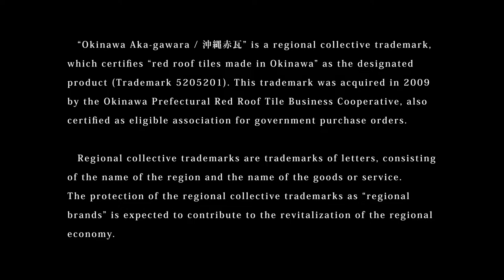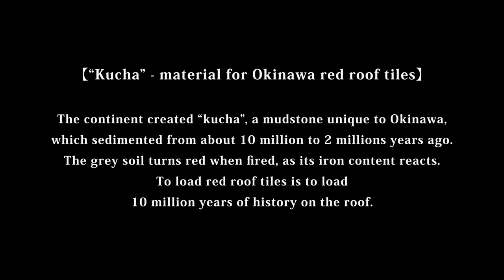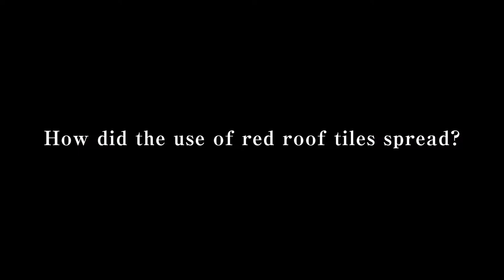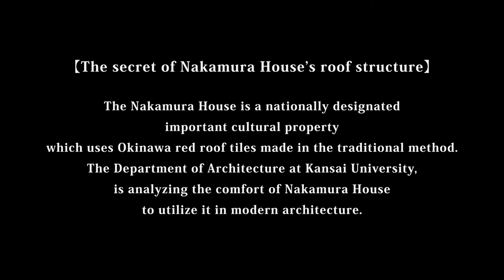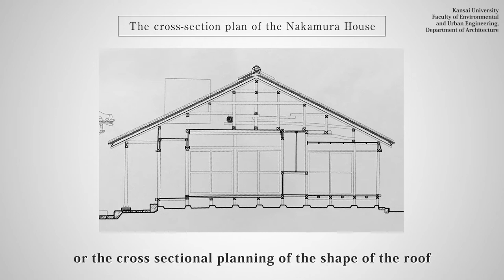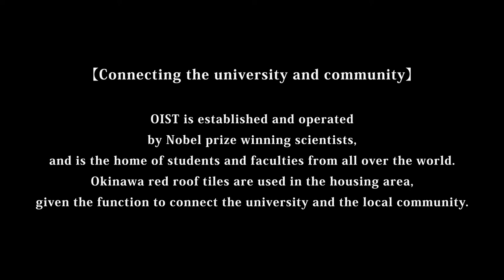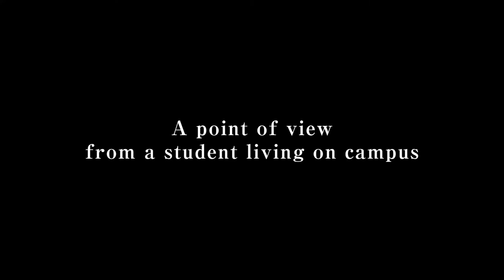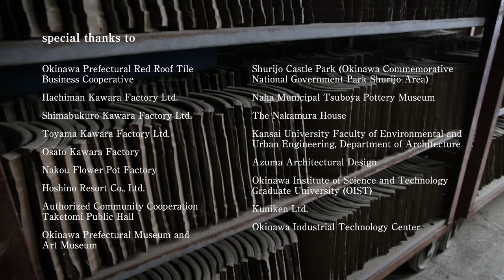【Okinawa “Aka-gawara” Red Roof Tiles】OKINAWA STRUCTURE Vol.3 - The identity of Okinawan architecture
1. Prologue
0:00-2:30 Reveal the secrets of Okinawa’s “red” roof from multiple perspectives

2. The material
2:30-4:30 How the material “kucha” was made

3. The makers and history
4:30-6:00 The makers of Okinawa red roof tiles in Yonabaru
6:00-6:50 History of Okinawa red roof tiles and the restoration of Shuri Castle

4. A case study on Okinawa red roof tiles are used
6:50-9:20  Case 1 Hotels and Resorts: Hoshinoya Taketomi Island
9:20-13:20 Case 2 Cultural heritage: The Nakamura House
13:20-14:40  In modern context - “mixed structure” house
14:40-17:30  Case 3 Public institutions and school: Okinawa Institute of Science and Technology Graduate University (OIST)

5. Epilogue
17:30-20:15  Thoughts on the future - the perspectives

This movie was made by the Okinawa General Bureau, Economy, Trade and Industry Department, as part of the Regional Collective Trademark case study project.
“Regional Collective Trademark” is a trademark which consists of the respective region’s name along with the respective name of the regional goods or services. In addition to the technique and creativity of the maker, we can find the source of brand value in contents surrounding the trademark, such as the organic connection of history, culture, industry, natural environment and so on.
In this movie, we aim to clarity the value of “Okinawa Aka-gawara Red Roof Tile” (Trademark Reg. No. 5205201) as a regional brand, which is one of the regional collective trademarks, by reviewing and organizing the various perspectives of the makers, users and researchers.

●About Okinawa “Aka-gawara” Red Roof Tiles
Okinawa “aka-gawara” is a traditional roof tile made and used in Okinawa since the seventeenth century. This red unglazed roof tile is made of a raw material called “kucha”- a mudstone which is unique to Okinawa, and these roof tiles have became the identity of Okinawa’s traditional landscape.
During the Ryukyu Kingdom era, Okinawa “aka-gawara” red roof tiles were only allowed to be used for royal establishments, but in 1889 after the kingdom fell and became Okinawa Prefecture of Japan, the use of Okinawa red roof tiles were opened for the public. Nowadays, they are used widely for cultural heritages, public institutions and schools, hotels and resorts, business establishments and regular housing.
The makers of continuously challenging to preserve and pass down the traditional material and technique, while innovating new techniques and shapes to suit the modern needs, in order to protect the landscape and identity of Okinawa.

●About “OKINAWA STRUCTURE”

Feeling the Spirituality and History
of the People of Okinawa on the Ground

Okinawa is an island full of long-lasting traditional crafts and local industries.
The spirituality and culture of the people is condensed in their skills and lives.
This project aims to show the manufacturing process and usage,
to let people know the reality of the makers of such crafts and industries,
and to ensure the authentic value of their work and fostering trust for their skills.

●Notices on copyright
Copyrights of this movie belongs to the Okinawa General Bureau, Cabinet Office. If you are thinking of using this video for purposes other than private viewing, such as public viewing or other secondary usage, please note you must obtain permission beforehand.

Okinawa Prefectural Red Roof Tile Business Cooperative
Hachiman Kawara Factory Ltd.
Shimabukuro Kawara Factory Ltd.
Toyama Kawara Factory Ltd.
Osato Kawara Factory
Nakou Flower Pot Factory
Hoshino Resort Co., Ltd.
Authorized Community Cooperation Taketomi Public Hall
Okinawa Prefectural Museum and Art Museum
Shurijo Castle Park (Okinawa Commemorative National Government Park Shurijo Area)
Naha Municipal Tsuboya Pottery Museum
The Nakamura House
Kansai University Faculty of Environmental and Urban Engineering, Department of Architecture
Azuma Architectural Design
Okinawa Institute of Science and Technology Graduate University (OIST)
Kuniken Ltd.
Okinawa Industrial Technology Center